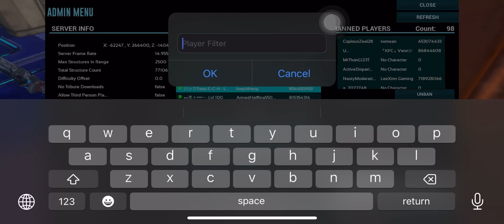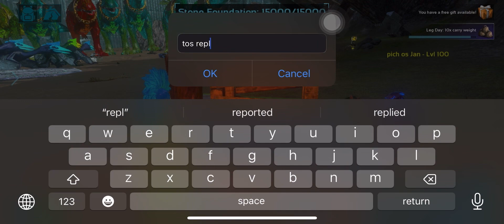Thanks all bro for support server😍